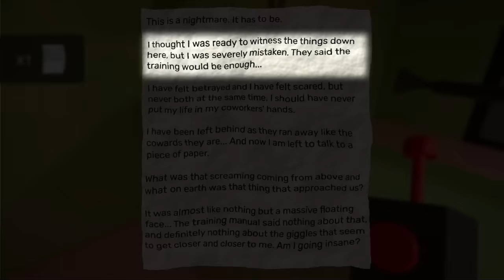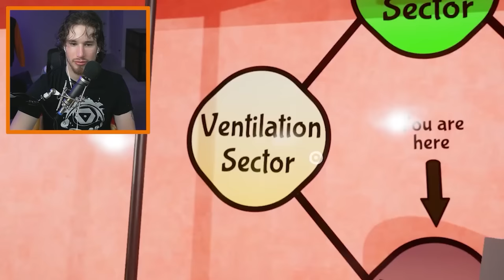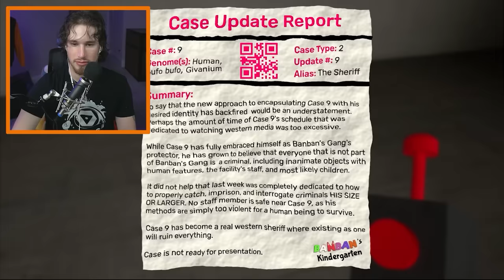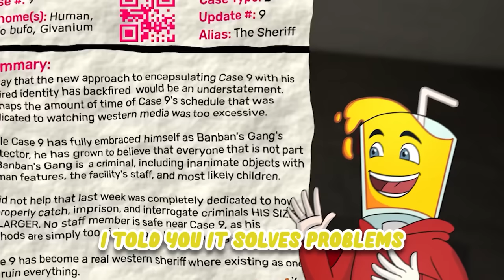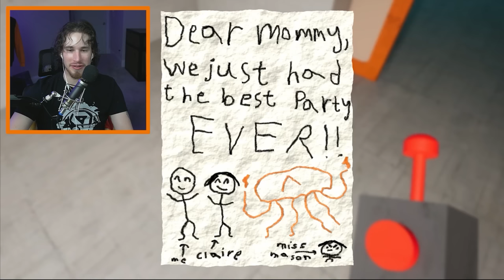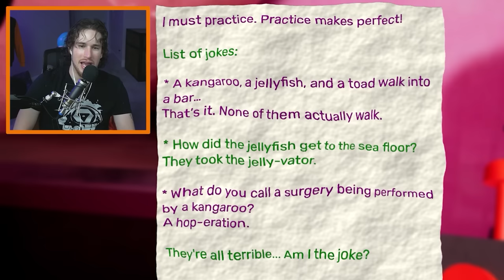100% Completing Garten of Banban 4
100% Completing Garten of BanBan 4